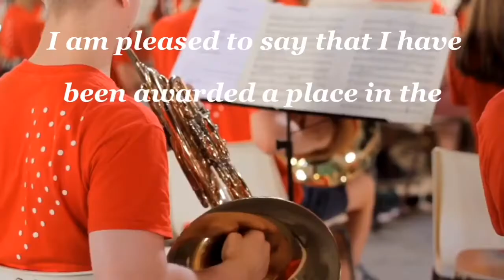Rhys' Vlog #07: "The Piano Audition" - National Youth Orchestra of Great Britain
Rhys' Vlog #07:  "The Audition" - National Youth Orchestra of Great Britain